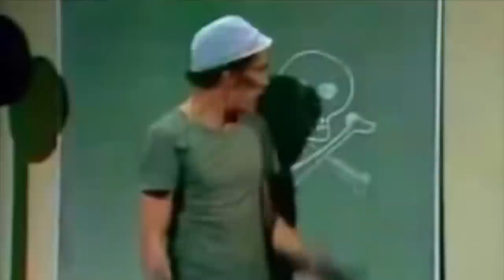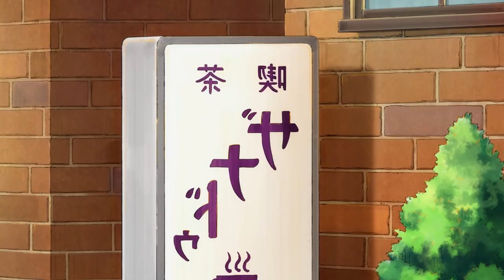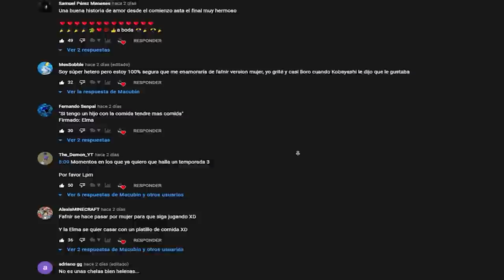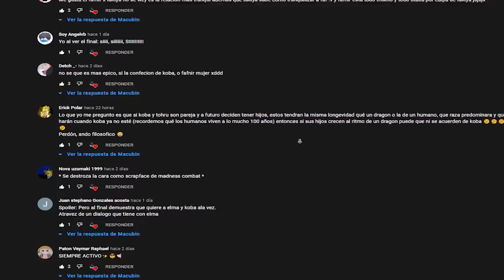🐉Kobayashi-San Chi no Maid Dragon [Temporada 2] RESUMEN como para NO VER el ANIME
🐉El resumen más completo de la temporada 2 de Kobayashi-san chi no maid dragon , un resumen como para no ver el anime ! Bien explicado

Kobayashi-San chi no maid dragon S ó Miss Kobayashi´s Dragon maid S como lo tambien lo conocen ,  comienza cuando aparece Ilulu de la nada , enfrentando a Tohru y queriendo destrozar la ciudad , poco despues Kobayashi se interesaria por ella , por lo que la encuentra con un dragon de la armonia , queriendo eliminarla ; derrepente esta la salva y se vuelve su amiga , diciendole que puede ser una niña con ella , y desde ahora podra jugar con ella y las chicas .
Ilulu en poco tiempo se acopla a vivir con kobayashi , tohru y kanna ; pero poco despues pasa que encuentra un trabajo en la tienda de dulces , donde conoce a Taketo , el chico del que se enamorara en poco tiempo .
Las aventuras de las chicas dragonas se hacen mucho mejor , hasta que llega el momento en el que Kobayashi se ve con el padre de Tohru , el cual le cuenta toda la historia de los dragones y la de Tohru de paso .
Esta vuelve a la casa y tambien le pregunta a Tohru , entonces esta le cuenta su historia ; en donde se fue a temprana edad de los brazos de su padre ; aqui conocio a Kanna , Lucoa , Fafnir , Elma y Georgie ; asi que alfinal quizo ser libre , se enfrento sola a los Dioses y termino moribunda en la tierra ... Asi que aqui fue donde conocio a Kobayashi.

Partes del video :

0:00 - Introduccion
0:41 - Kobayashi-San Chi no maid Dragon Capitulo 1
3:26 - Kobayashi-san chi no maid Dragon capitulo 2
6:30 - Kobayashi-San chi no maid Dragon capitulo 3
9:15 - Kobayashi-san Chi no maid dragon capitulo 4
12:00 - Kobayashi-San Chi no maid dragon Capitulo 5
14:38 - Kobayash-San chi no maid dragon capitulo 6
18:22 - Kobayash-San chi no maid dragon capitulo 7
20:55 -Kobayash-San chi no maid dragon capitulo 8
24:23 - Kobayash-San chi no maid dragon capitulo 9
28:02 - Kobayash-San chi no maid dragon capitulo 10
31:16 - Kobayash-San chi no maid dragon capitulo 11
36:15 - Kobayash-San chi no maid dragon capitulo 12
40:57 - Saludos
41:17 - Despedida